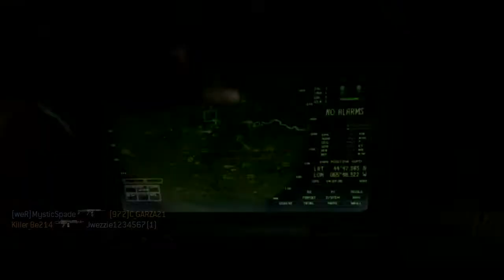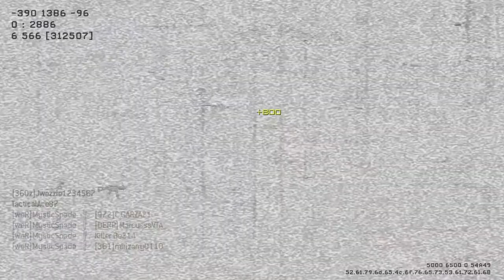Modern Warfare 3: The First ft MysticSpade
=-=-=-=-=-= Follow Me =-=-=-=-=-=